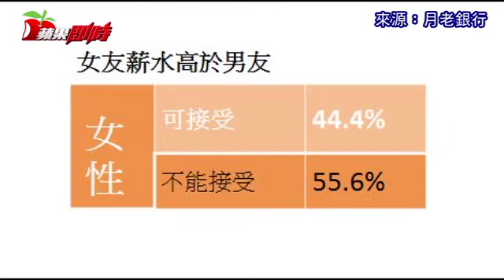男友月薪多少才夠 她回答的數字讓人驚 | 台灣蘋果日報